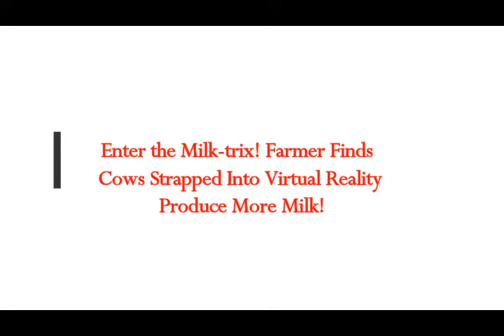Enter the Milk-MATRIX Virtual Reality for COWS! Farmer Finds VR Makes Cows Happy & Produce More Milk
Please Support:
image - virtual reality for coew to produce milk msh.mosreg.ru.jpg